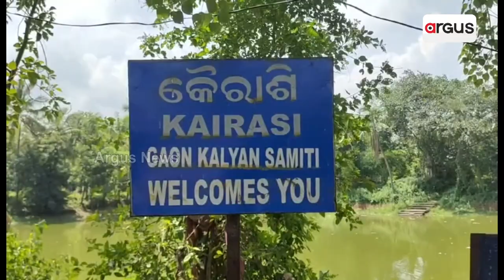କୋଠିଶାଳ ଯାତ୍ରାରେ ମୁଖରିତ ଗାଁ ଦାଣ୍ଡ || Ganjam kothisalajatra || GoodNews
ଗଞ୍ଜାମର ଗାଁ ଦାଣ୍ଡରେ ଚାଲିଛି କୋଠିଶାଳ ଯାତ୍ରା । ମୁଣ୍ଡରେ କଳସ ମୁଣ୍ଡାଇ ଗାଁ ପରିକ୍ରମା କରୁଛନ୍ତି ଭକ୍ତ ଓ ମାନସିକଧାରୀ । ଗାହାଣଙ୍କ କଣ୍ଠରୁ ଶୁଣିବାକୁ ମିଳୁଛି ମା ମଙ୍ଗଳାଙ୍କ ବନ୍ଦନା ସାଙ୍ଗକୁ ଦେବୀଙ୍କ ଜନ୍ମ ବୃତାନ୍ତ ।